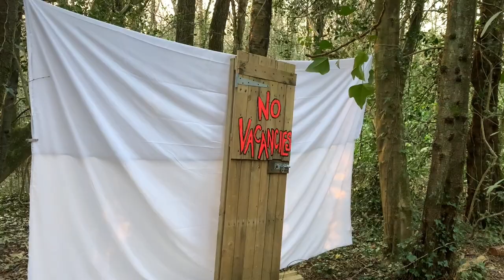Easter Trail 2021 Mini Trailer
Did you miss our Easter Trail in the woods? If so, catchup with this mini video.